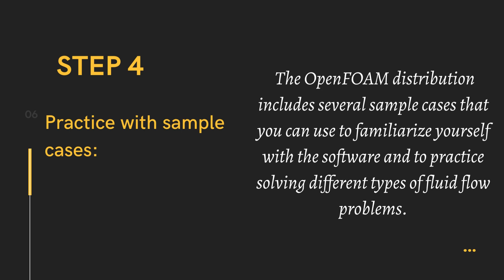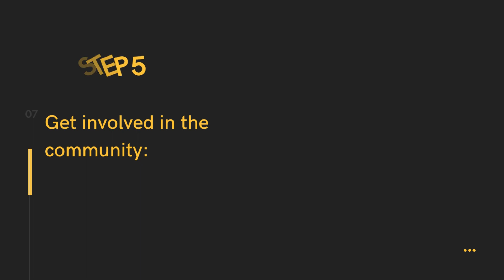OpenFOAM Learning Steps for Beginners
OpenFOAM is an open-source software toolkit for computational fluid dynamics (CFD) simulations. It's used to model and simulate the behavior of fluids and gases in a variety of engineering and scientific applications.

Remember, learning OpenFOAM takes time and practice. Don't get discouraged if you face difficulties at first, and keep working at it until you feel confident using the software.